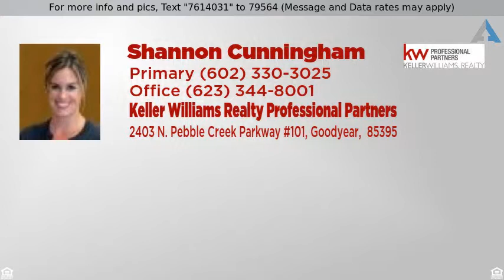Priced at $329,900 - 15831 W SHAW BUTTE Drive, Surprise, AZ 85379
Peaceful Backyard Setting

Stunning, move-in ready home located in the desirable Greer Ranch community. Boasting over 2400 square this home features a split floorplan, plush carpeting, plantation shutter, beautiful tile floors, and 3 generously sized bedrooms.  The kitchen/ great room combo is perfect for entertaining your guests and includes a large island, custom cabinetry, a walk-in pantry and modern finishes. The master retreat includes an amazing ensuite and private access to the backyard. Take a relaxing dip in your private spa or light up the firepit and roast some marshmallows during the many wonderful Arizona nights. Add this one to your must see list today!